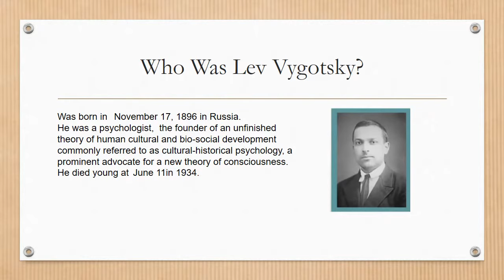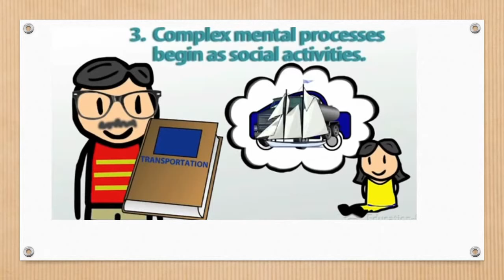Theories of Human Development: Constructivism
Teorías del Desarrollo Humano según Lev Vygotzky
Fundamentos de Teorías  Educativas
Pedagogía en Lengua Inglesa
Constructivismo